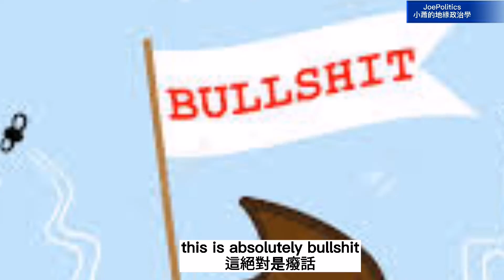China Mirage (1)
The China Mirage is an excellent book by James Bradley.  In this episode, we highlight James' revelation on the American opium trades and the opium money that funded American universities and infrastructure.